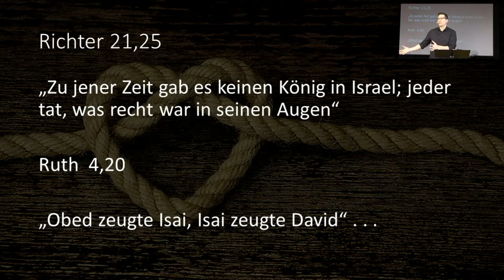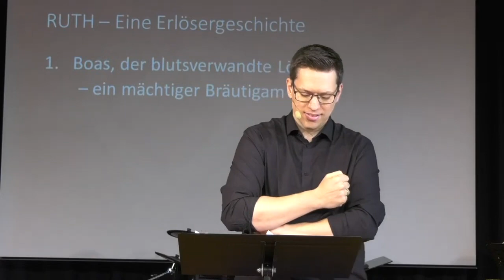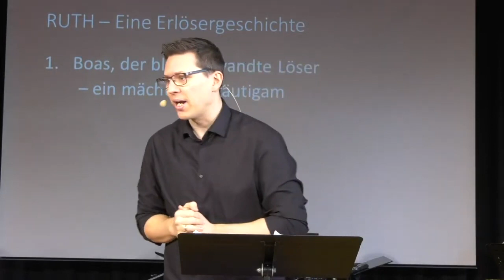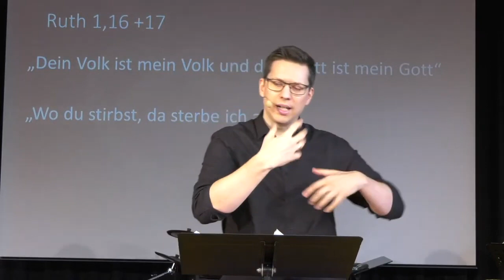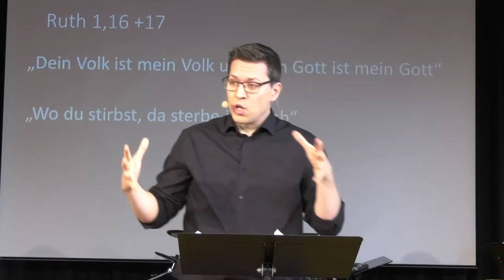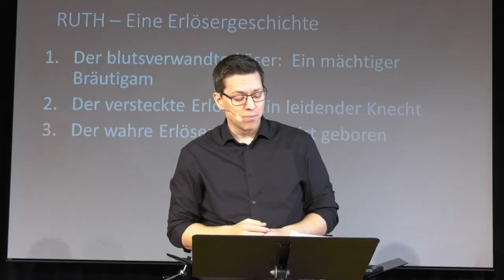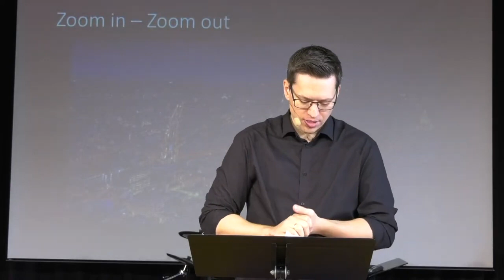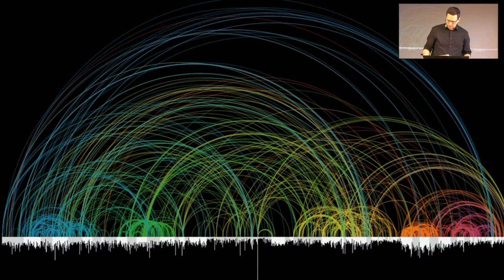Ruth (2) | Christian Günzel